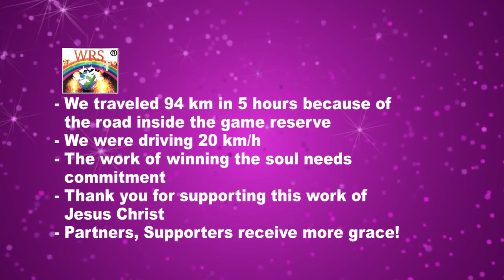WRS Botswana Khutse settlement with Pastor Tshifhiwa Irene